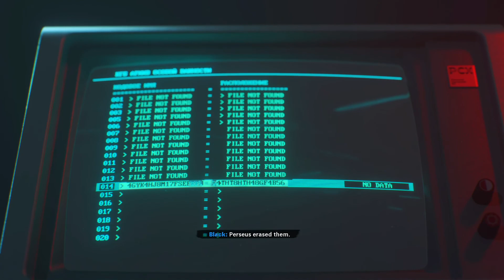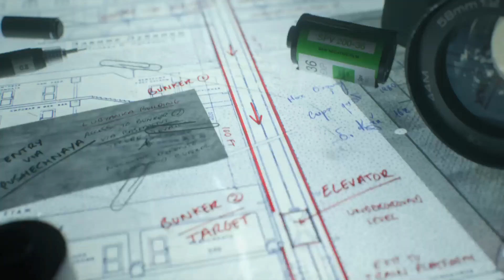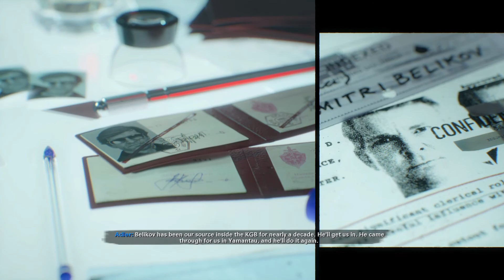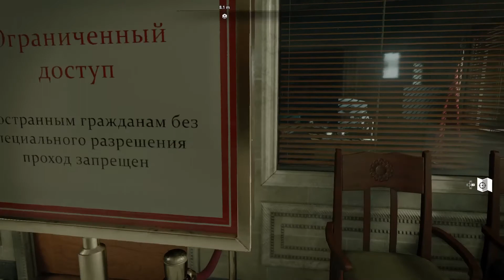cold war lubyanka mission (ps5) ultra relastic graphics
Call of Duty Black Ops Cold War Walkthrough Gameplay Part 5 includes a PS4 Review, Campaign Intro, and Story Campaign Mission 1 for PlayStation 4, PS5, Xbox Series X, Xbox Series S, PS4 Pro, Xbox One X and PC of COD Cold War 2020 Story Campaign. This Full Game Cold War Gameplay Walkthrough will include Call of Duty Black Ops Cold War Story Campaign, Review, PlayStation 4 Gameplay, PS4 Gameplay, Xbox Series X Gameplay, Cinematics, Cut Scenes, Story Missions, Zombie Gameplay, Zombies, DLC and all Single Player Campaign Missions and the Ending. Thanks, Activision for the Full Game of Call of Duty Black Ops Cold War for PS4!